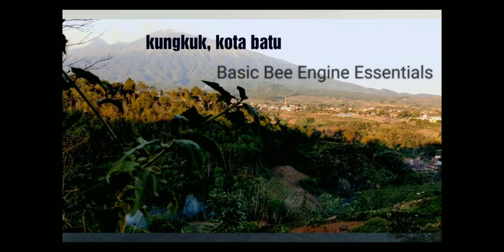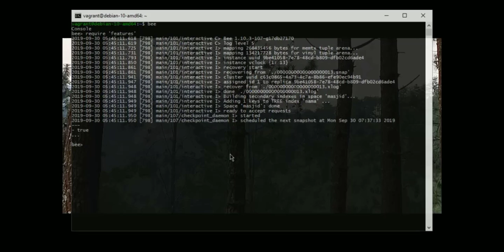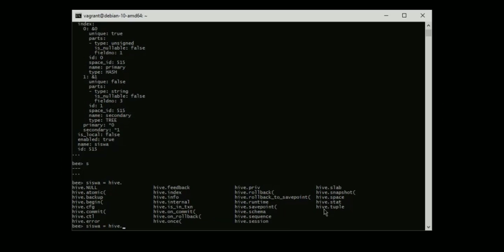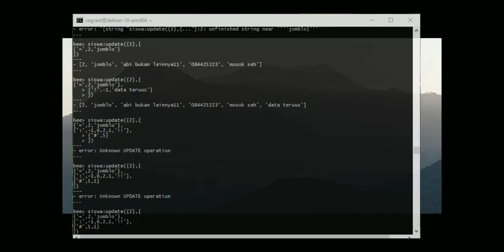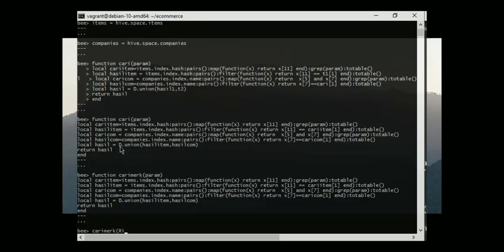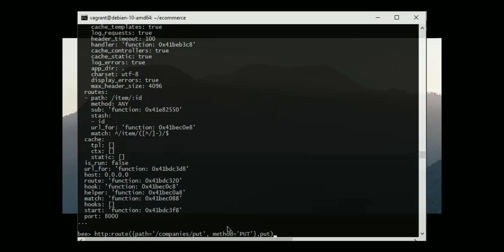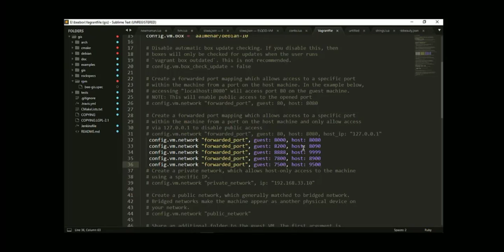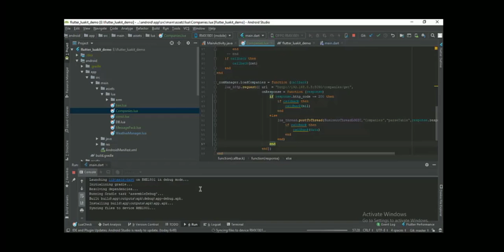Kungkuk IT BootCamp #1 . Compact Version Video : 60% Less Development Effort dengan Bee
Compact Version Video memberikan penjelasan bagaimana membangun Aplikasi End-to-End mulai dari Database, Logic dan Data Processing sampai membuat RESTful API, Render ke HTML dan buat aplikasi di Flutter hanya dengan 1 Environment , yaitu Bee.

Dapatkan Development Environment Bee via Vagrant Box dengan command :
c:\mkdir beedev
c:\cd beedev
c:\beedev\vagrant init wprayudo/beedev
Aktifkan VM dengan
c:\beedev\vagrant up
Masuk ke VM dengan
c:\beedev\vagrant ssh
Setelah masuk ke VM tulis bee (enter)

(Pastikan vagrant dan virtualbox terinstall)